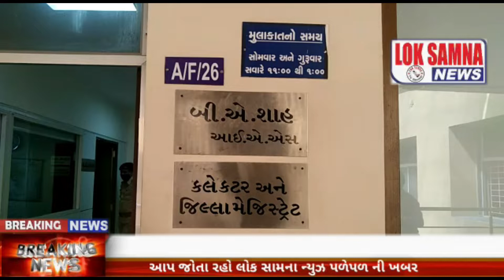બોટાદ જિલ્લા કોંગ્રેસ દ્વારા કોરોના ગ્રસ્ત મૃતક લોકોના પરિવારને ચાર લાખની સહાય આપવા સહિતની માંગ